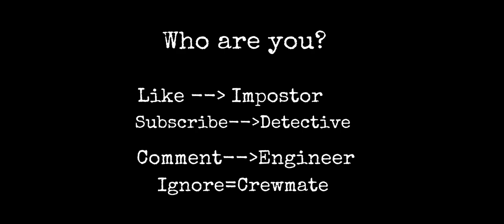Among Us! Episode 2